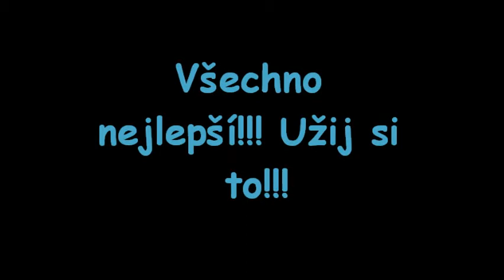Můj film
Tak tohle jsem dostal ke 40tinam! vypada to jako neskodne video, ale je to zerezervovane na  oje jmeno od 12 do 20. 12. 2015!!! Takze dekuji holkam!! a vzhuru do treninku, at to stoji za to! kdo se prida?? Filip